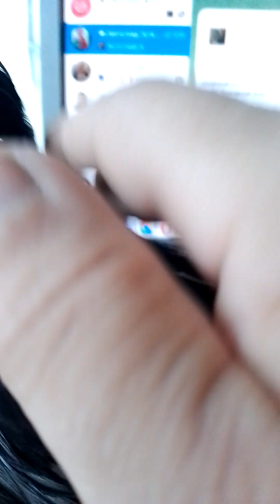pigeon is not food